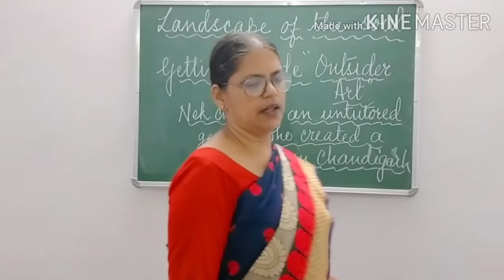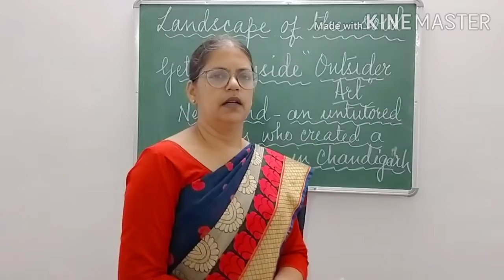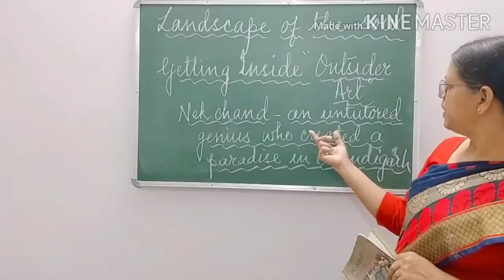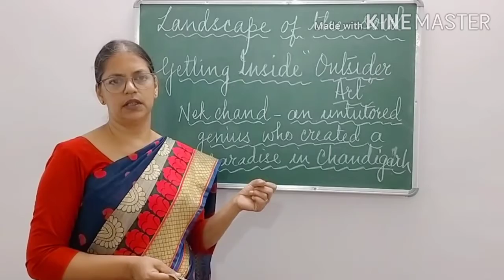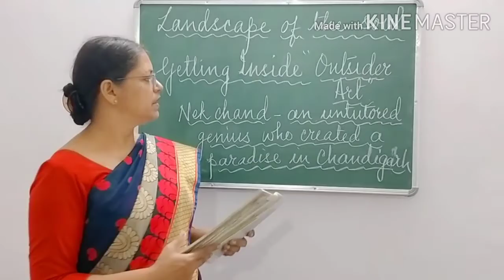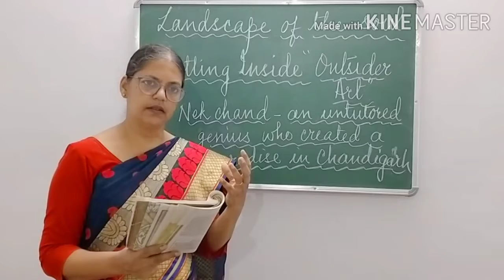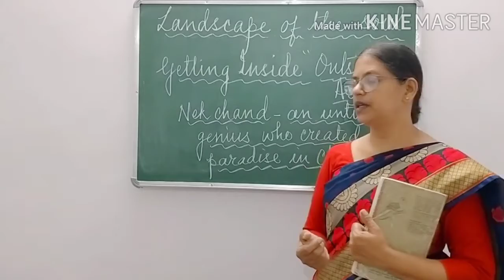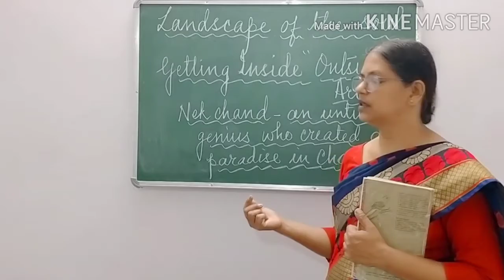Class - XI. LANDSCAPE OF THE SOUL. (PART - 2)